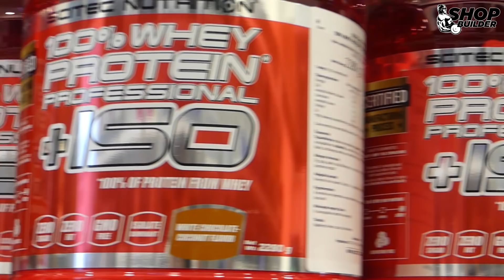Brutál finom izolátum dominancia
Tóth Dani köztudottan nagy tejsavó izolátum fan, az egyik kedvenc fehérjéjét mutatja meg Nektek.